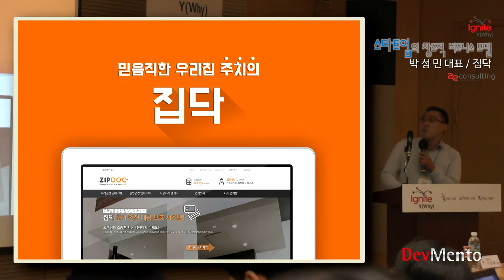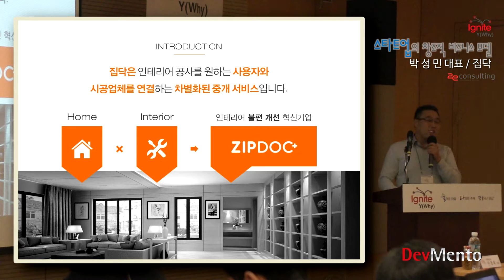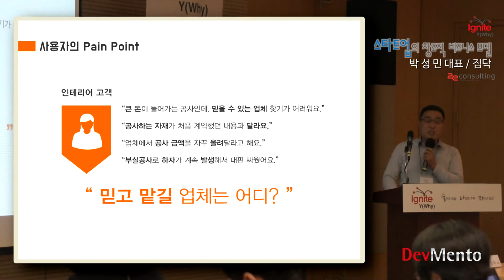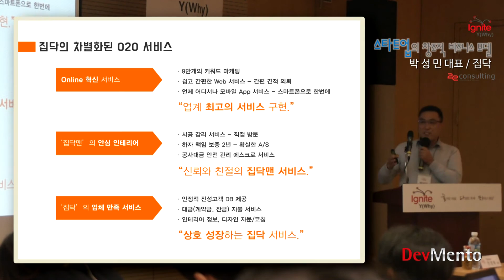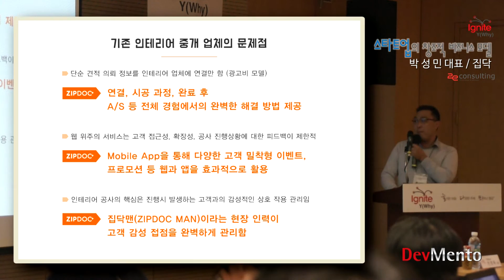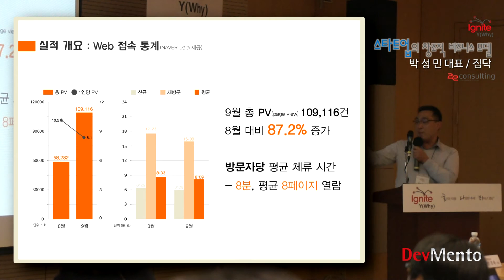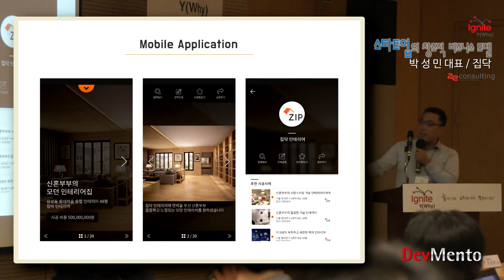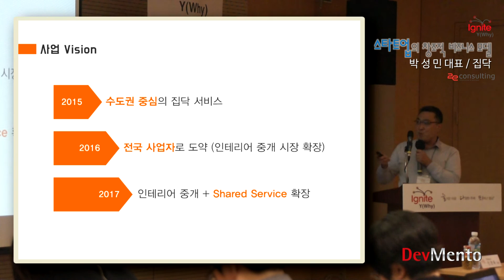주목할만한 스타트업, 인테리어 비교견적 중개서비스 '집닥' (박성민대표)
투이컨설팅의 이그나이트Y세미나. 스타트업의 비즈니스모델에 관한 이야기입니다.  첫번째는 인테리어 비교견적 중개서비스 집닥에 관한 이야기입니다. 박성민 대표의 10분 비즈니스모델 소개 들어보시죠.